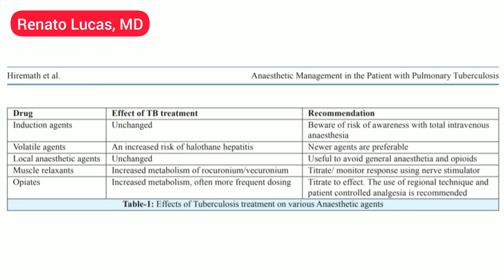3 COISAS que VOCÊ PRECISA SABER ANTES de ANESTESIAR um PACIENTE com TUBERCULOSE | Vídeo 116/365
Saiba porque a anestesia é diferente no paciente com tuberculose...